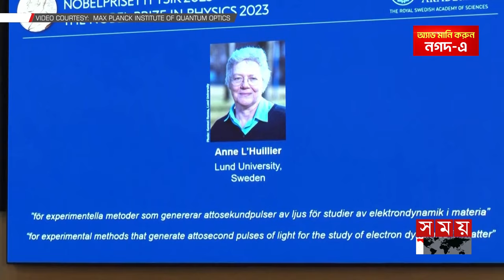নোবেল পুরস্কার জিতে ভিন্নধর্মী প্রতিক্রিয়া | Anne L'Huillier | 2023 Nobel Prize in Physics| Somoy TV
বিশ্বের সবচেয়ে সম্মানজনক নোবেল পুরস্কার লাভের পর, ভিন্নধর্মী প্রতিক্রিয়া দেখা গেলো চলতি বছরের পদার্থবিজ্ঞানে নোবেলপ্রাপ্ত অ্যান হুইলেয়ারের মধ্যে। আনন্দ-উল্লাস নয়, নোবেল জেতার খবর শুনে ক্লাস নিতে চলে যান তিনি। এমন নিবেদনে প্রশংসায় ভাসছেন নোবেলজয়ী অধ্যাপক অ্যান হুইলেয়ার।

After winning the world's most prestigious Nobel Prize, this year's Nobel laureate in physics, Ann Wheeler, has had mixed reactions. He went to take classes after hearing the news of winning the Nobel. Nobel Laureate Professor Ann Wheeler is floating in praise for such a submission.

Somoy TV: t.ly/Se1z
Somoy TV Bulletin: t.ly/iqIq
Somoy Entertainment: t.ly/3dWC
Somoy Sports: t.ly/iASp
SOMOY TV ISLAMIC: t.ly/zU6a

Somoynews.tv: t.ly/Y7ab
খেলার সময়: t.ly/xJ5H
সময়ের গল্প: t.ly/EW3M
এ সময়ের বাণিজ্য : t.ly/m3ir

Groups:
Somoy TV (Official)✅: t.ly/ajiO
Somoy Entertainment✅: t.ly/8CLh
Somoy Business✅: t.ly/4xaJ